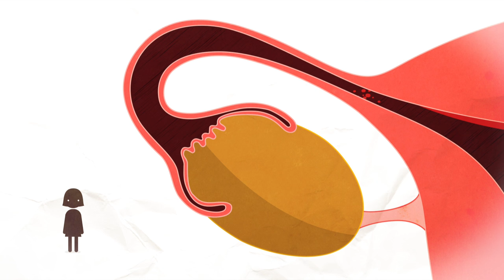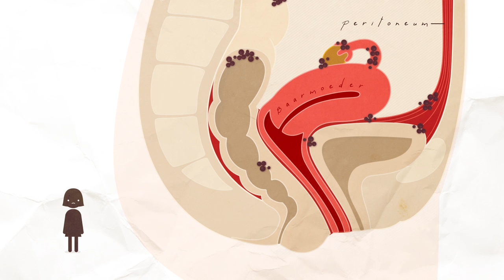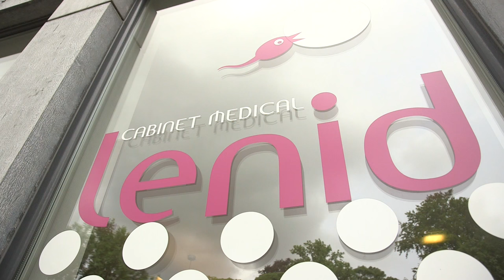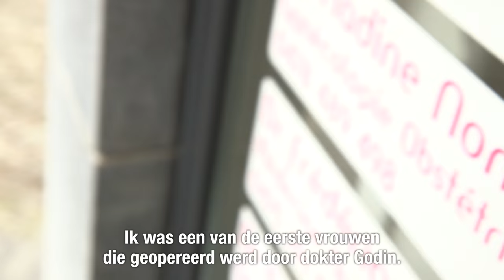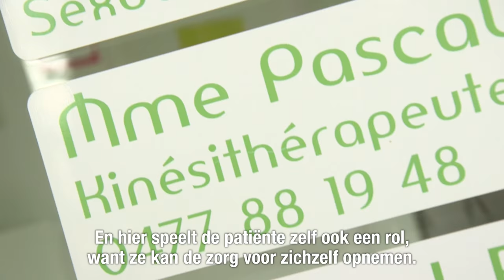Wat is endometriose ? - Vragen van Vrouwen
Ontdek meer over endometriose, deze weinig bekende, chronische ziekte die voorkomt bij 1 op 10 vrouwen tijdens haar vruchtbare periode. Met de medewerking van de artsen Pierre-Arnaud Godin, gynaecologisch chirurg en Séverine Legros, specialiste in gynaecologie en obstetrie.